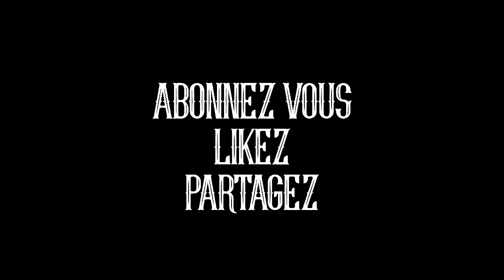Tel père tel fils (Les237Guignols)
L'enfant est la plupart du temps le reflet de ses parents, vous le verrez dans cet épisode